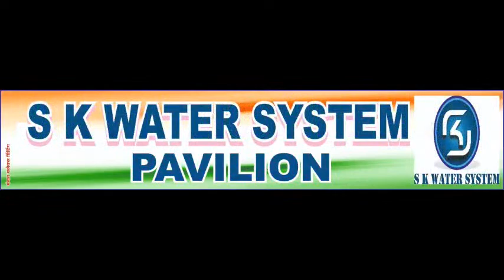KINJOLI VS LADWALI || RASHTRAWADI YUVAK CHASHAK KOL 2022 || DAY 3